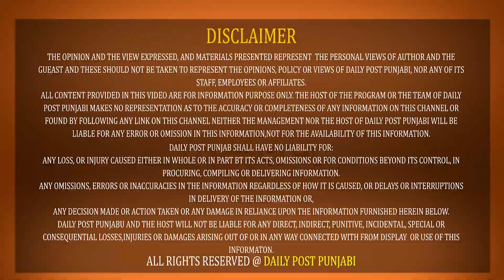ਕੈਨੇਡਾ ਚ ਬੱਚਿਆਂ ਦੇ ਧਰਨੇ ਤੇ ਮੀਂਹ ਨੇ ਮਚਾਈ ਤਬਾਹੀ, ਮਦਦ ਲਈ ਟੈਂਟ ਲੈ ਕੇ ਪਹੁੰਚੇ ਐਲੀ ਮਾਂਗਟ, ਕਹਿੰਦੇ ...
ਕੈਨੇਡਾ ਚ ਬੱਚਿਆਂ ਦੇ ਧਰਨੇ ਤੇ ਮੀਂਹ ਨੇ ਮਚਾਈ ਤਬਾਹੀ, ਮਦਦ ਲਈ ਟੈਂਟ ਲੈ ਕੇ ਪਹੁੰਚੇ ਐਲੀ ਮਾਂਗਟ, ਕਹਿੰਦੇ "ਪੂਰਾ ਸਿੰਘੂ ਬਾਰਡਰ ਵਾਲਾ ਮਾਹੌਲ ਬਣਿਆ"